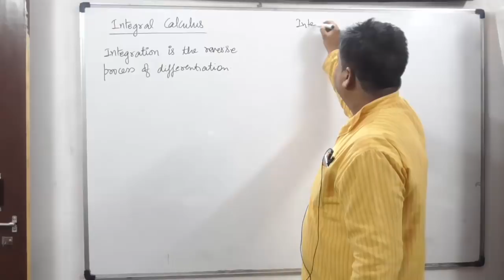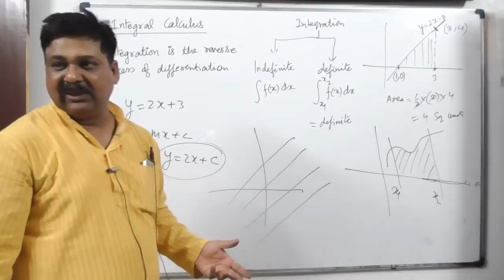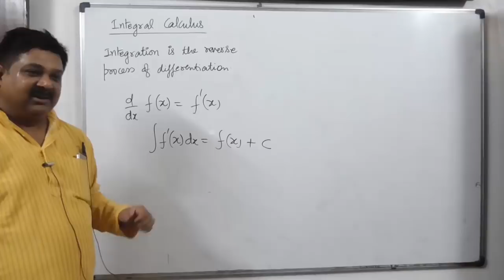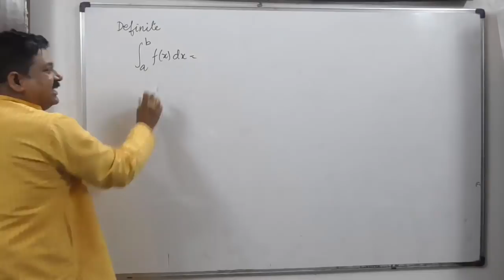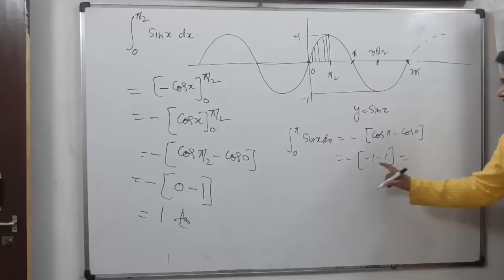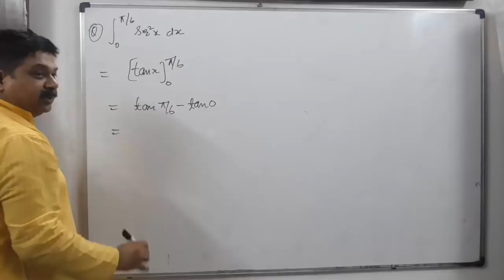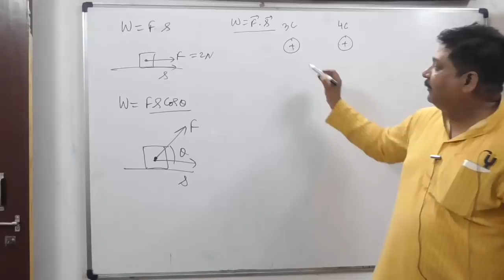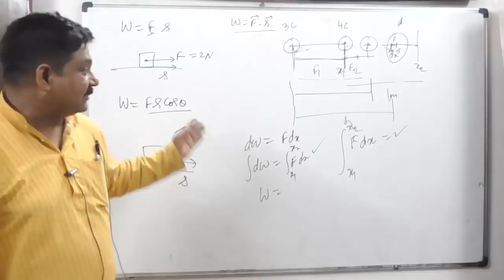Integration for Physics, Class 11 Physics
Integration for Physics, Class 11 Physics, Integration for Class 11 Physics, integration, integration for Physics,

Full Course Physics & Maths for Class 12,11  & 10 Click the Link (Vidyakul.com )